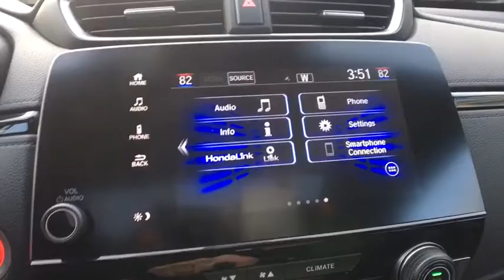2020 Honda CR-V Vestal, Binghamton, Ithaca, Johnson City, Big Flats, NY H53988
Gray New 2020 Honda CR-V available in Vestal, New York at Miller Auto Team. Servicing the Binghamton, Ithaca, Johnson City, Big Flats, NY area.

This vehicle wont be on the lot long! A great vehicle and a great value! The engine breathes better thanks to a turbocharger improving both performance and economy. It includes leather upholstery power front seats automatic temperature control and a split folding rear seat. Under the hood youll find a 4 cylinder engine with more than 170 horsepower providing a smooth and predictable driving experience. Well tuned suspension and stability control deliver a spirited yet composed ride and drive We know that you have high expectations and we enjoy the challenge of meeting and exceeding them! Please dont hesitate to give us a call.